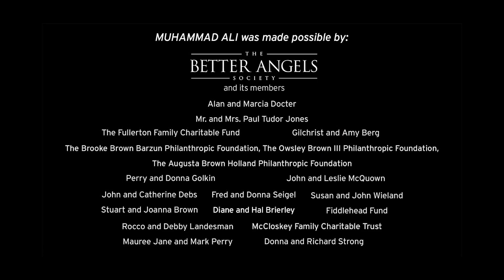Boxing: ROUND 5 BUDDIES WILLIAMS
A champion inside the ring and outside of it, Buddies Williams is destined for greatness. With multiple National Championships, Buddies is arguable the best boxer in the USA his age. From Toledo, Ohio, Buddies said he is inspired by others he has seen do great things in the ring and he wants to be next! He is a talented young man. He enjoys dancing and being with his friends like any other teen. Hard working and determined, Buddies Williams is destined for greatness!